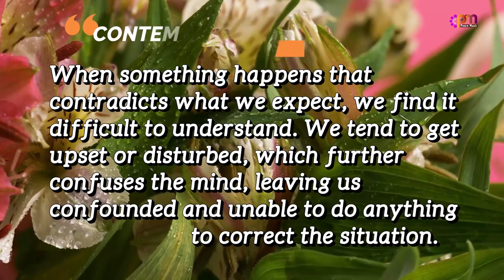DAY 165 INTROSPECTION